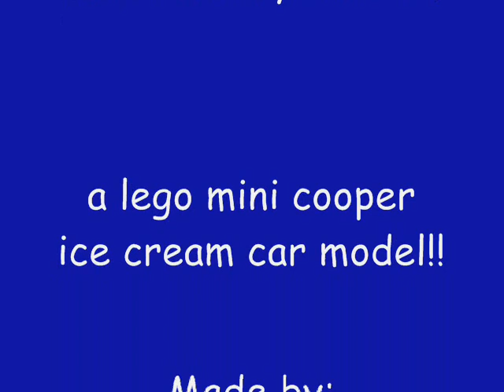Lego ice cream car v2